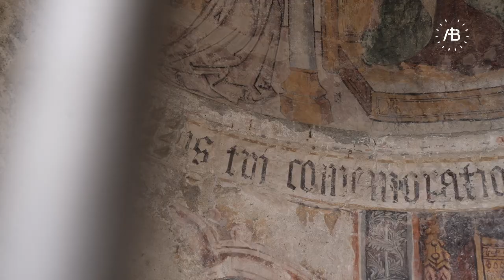935 anos da Sé de Braga - Capela de Nossa Senhora do Loreto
Um afresco que mostra Nossa Senhora na Glória com o menino Jesus - essa é imagem que podemos ver na Capela de Nossa Senhora do Loreto, que pode ser visitada na Sé. Para celebrar o Aniversário de 935 anos da Dedicação da Igreja Catedral produzimos uma série de cinco vídeos em que damos a conhecer as capelas que estão ao redor da igreja.